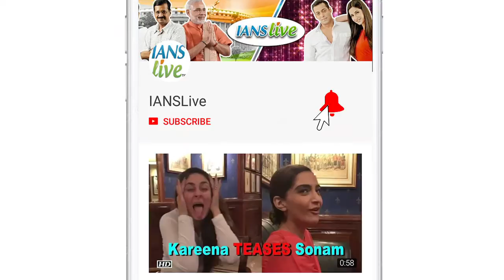Amrita Rao REACTS on Kangana's 'MANIKARNIKA’ controversy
Actress Kangana Ranaut starrer "Manikarnika-The Queen of Jhansi" managed to collect 52.40 crore at the domestic box-office in five days, which released on 25th January opposite Nawazuddin Siddiqui and Amrita Rao starred ‘Thackeray’. Amrita Rao, who celebrated the ‘Thackeray’ success at radio station when asked about Kangana & Krish controversy over ‘Manikarnika’